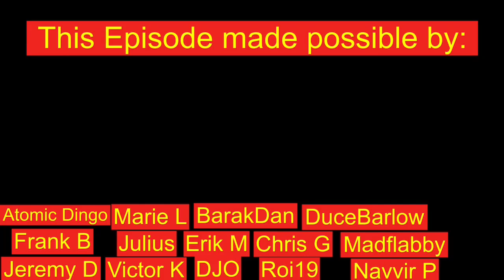45 BC | The Battle of Munda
Once again, the Pompeians have arisen to challenge Caesar’s control of Rome, forcing the Dictator on another Civil War campaign in Hispania.